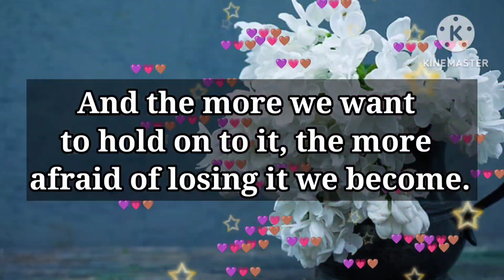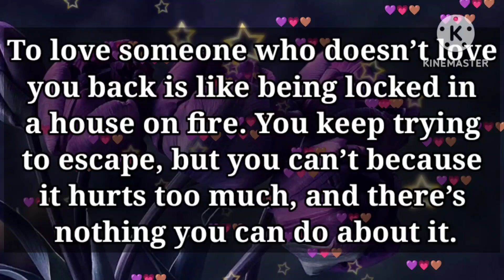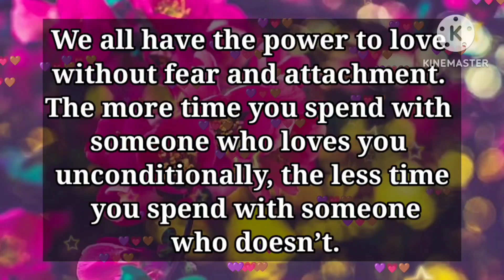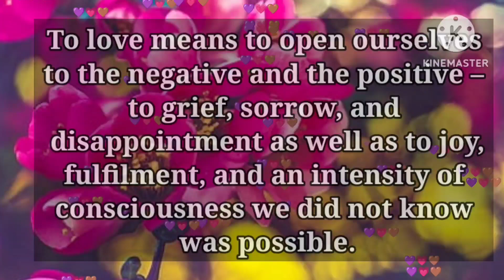🛑 You keep trying to escape but now⚠️😱🌟